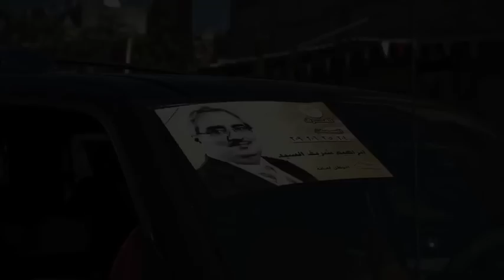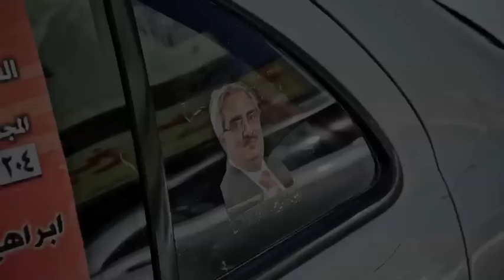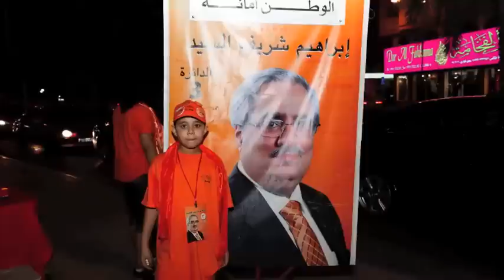‎‫ابراهيم شريف السيد - يوم حافل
يوم الانتخابات الجولة الثانية - ٣٠/١٠/٢٠١٠